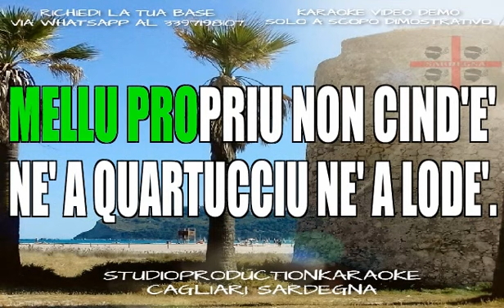Canti Popolari Italiani Sardegna Su caffè de zia peppina KARAOKE STRUMENTALE